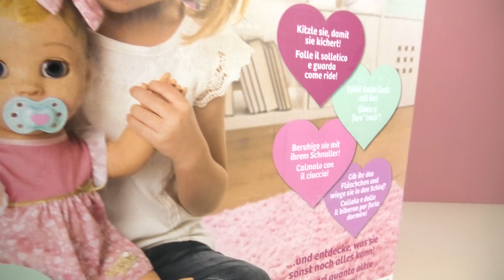LUVABELLA PUPPE deutsch | Nina als Mama - super realistische Baby Puppe spricht & lacht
Sowas habt ihr bestimmt noch nicht erlebt! Super realistisch und mit vielen Funktionen ausgestattet! Darf ich vorstellen: eine Luvabella Puppe von Spin Master!

Wow! Du hast tatsächlich bis hierher gelesen! Deine EXTRA Frage: Magst du Puppen oder eher Kuscheltiere?

17016